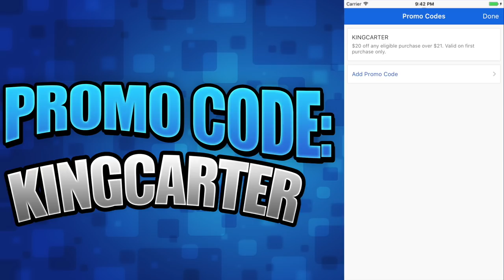NBA 2K18 MyCAREER - DAMIAN LILLARD IS A TROLL! MJ Golf Tournament Ep. 22 (PS4 Pro Gameplay)